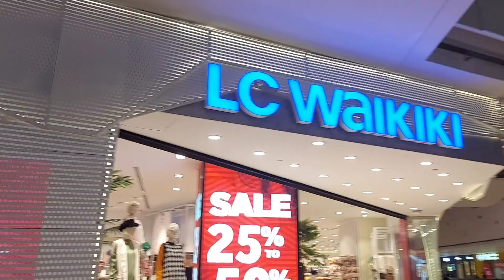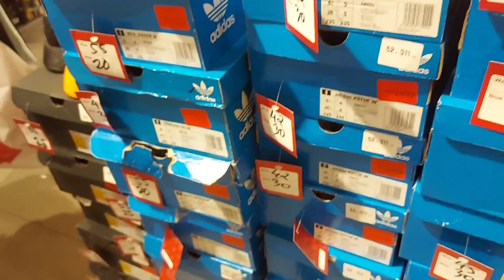Gala sa Mall Kw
Gala sa Mall Kw Sale